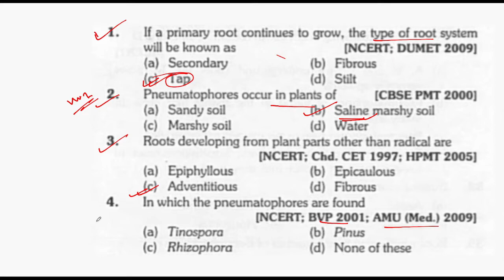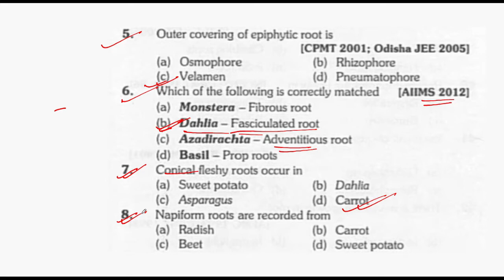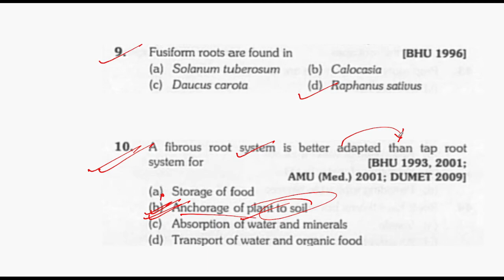NEET 2021 के लिए Very Important Questions || biology important questions for Neet 2021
This video covers biology important questions for neet 2021 and neet 2021 biology important question. As biology important questions for neet 2021 will help students in neet 2021 preparation.neet 2021 important questions will help to practice for neet exams 2021.